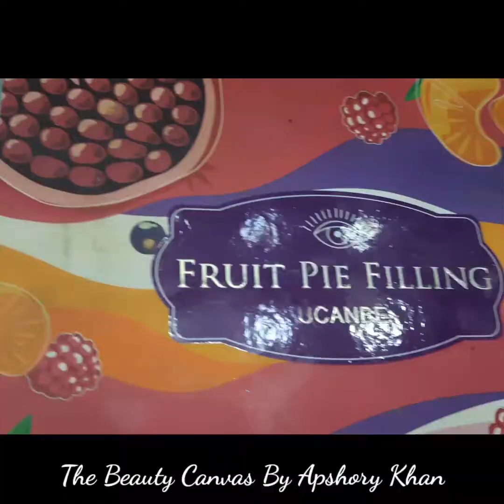DaisyTheme makeuptutorial Shorts cutcreasetutorial | thebeautycanvasbyapshorykhan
Parlor secret foundation. Affordable makeup. Affordable makeup products. Affordable makeup base. How I do makeup, how to create cutcrease, how to create theme makeup, Waterproof bridal base. Waterproof long lasting bridal base. hacks. learn more about makeup,
What are your 2022 makeup predictions (clean look) New 2022 Eyeshadow Makeup tutorial step by step

New 2022 Eyeshadow Makeup tutorial step by step
Trendy Heels and Makeup
makeup videos,
makeup videos simple,
makeup videos bridal,
makeup videos pakistani,
makeup videos tiktok,
makeup videos 2021,
makeup videos for beginners,
makeup videos kashees,
makeup video makeup video,
makeup video song,
makeup video short,
makeup video new,
makeup video bridal,
makeup video cartoon,
makeup video tik tok,
makeup video pakistani,
makeup video anaysa,
makeup video arishfa khan,
makeup video and song,
makeup video anantya,
makeup video a jaaye,
makeup video app
how to create, how to make ,how, how to do